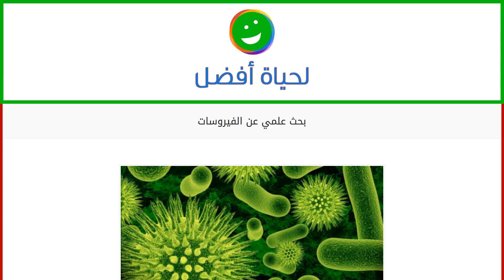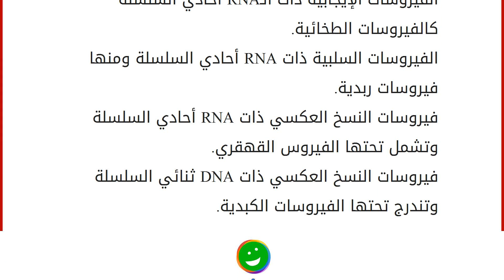بحث علمي عن الفيروسات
الفيروسات
Virus، وتسمّى أيضاً بالحُمّات، وهي عبارة عن مُسبّبات للأمراض، تفتقر للقدرة على التكاثر خارج خلايا الكائنات الحيّة، حيث إنّ تكاثرها يحدث داخلها فقط، وتتخذ الفيروسات حجماً صغيراً جداً لدرجة أنه لا يمكن مشاهدتها إلا بواسطة المجهر الضوئي، وتعمل الفيروسات على غزو أجسام الكائنات الحيّة بمختلف أنواعها، وتنقسم هذه الفيروسات إلى الملايين من الأنواع. يشار إلى أنه يعود تاريخ اكتشاف الفيروسات إلى عام 1898م على يد العالم مارتينوس، وكان ذلك الاكتشاف مقتصراً على فيروس تبرقش التبغ، ومع تقادم الزمن ظهر ما يسمى بعلم الفيروسات، وهو العلم المختص بدراسة هذه المسببات المرضيّة ويعتبر فرعاً ينحدر من علم الأحياء الدقيقة. جاء هذا الفرع من علوم الأحياء ليكشف عن تركيب الفيروسات الّتي تتكوّن من جزأين أو ثلاثة أجزاء، وهي الغلاف البروتيني الّذي يقوم على حماية المورثات فيها المؤلفة من DNA و RNA، وبعض أنواع هذه